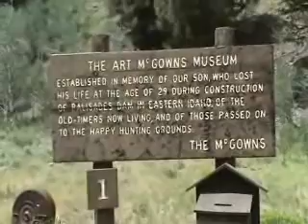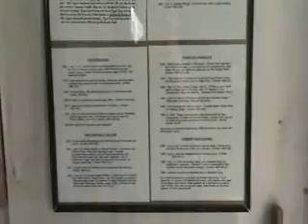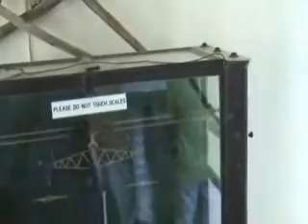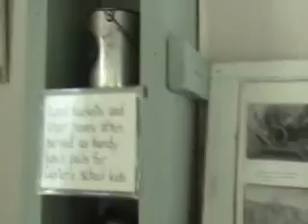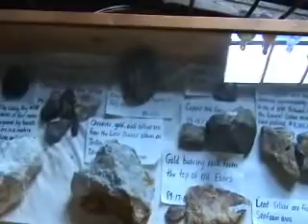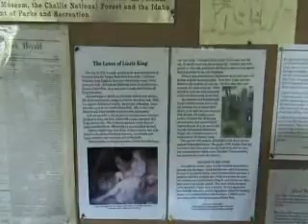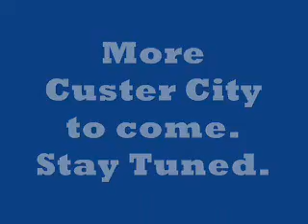Up the Salmon River to Custer City and Back